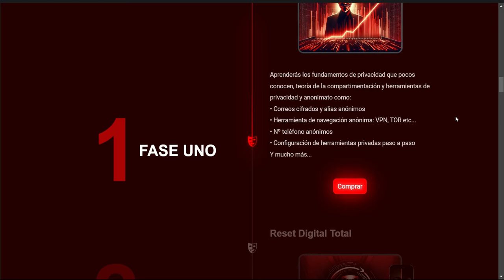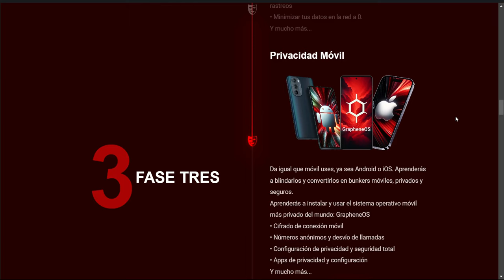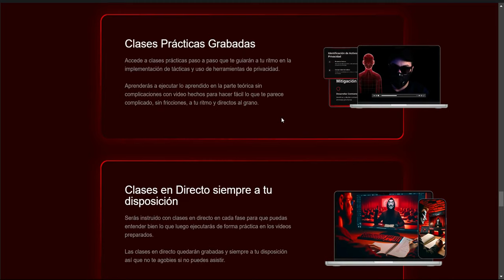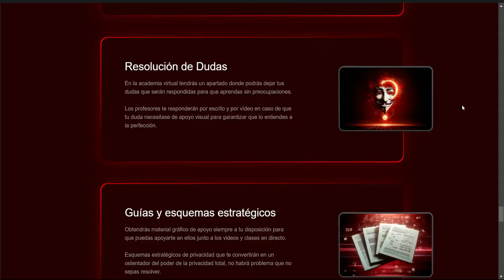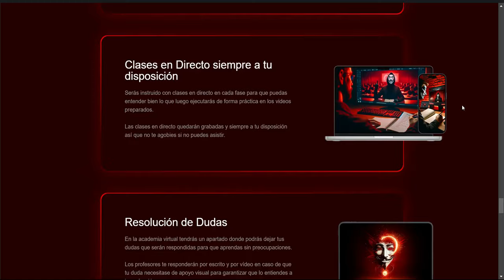Tokin Privacy Mi Experiencia ¿👎👍? Actualizado 🔥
Curso Privacidad Total Protege Tu Futuro
En el curso Privacidad Total recuperarás tu privacidad a través de un reinicio digital que marcará un antes y un después en tu vida, sin necesidad de conocimientos previos.

Privacidad Total es la única formación integral en privacidad digital, creada por profesionales de la privacidad en sistemas e inteligencia cibernética.

Está diseñada para acercar la protección de datos, patrimonio y libertad a aquellos que no son expertos en tecnología.

En una sociedad que avanza hacia la debacle digital y la sobreexposición mediática, la privacidad, un derecho fundamental, está cada vez más amenazada.

Te encuentras en un punto de inflexión: quienes no protejan su privacidad ahora se adentrarán en un mundo donde sus datos serán cadenas invisibles.

Privacidad Total de Tokin Privacy ofrece privacidad a todos los niveles, con una formación impartida por especialistas del sector, incluyendo a su fundador, Rave.

"No se puede cancelar a quien no es público, y no se te puede arrebatar lo que no se sabe que es tuyo."

— Rave, fundador de Tokin Privacy

La decisión es tuya: sé privado, sé libre, sé ingobernable.

La formación tiene 6 fases y 2 bonus extra gratuitos de regalo incluidos para los alumnos del curso. Baja para ver todo lo que aprenderás. Curso diseñado para que recuperes tu privacidad paso a paso de forma sencilla y eficaz.

Aprenderás los fundamentos de privacidad que pocos conocen, teoría de la compartimentación y herramientas de privacidad y anonimato como:

• Correos cifrados y alias anónimos

• Herramienta de navegación anónima: VPN, TOR etc...

• Nº teléfono anónimos

• Configuración de herramientas privadas paso a paso

En este módulo te enseñaremos a borrar tu rastro digital de internet. Mitigarás tus errores pasados y sentarás las bases de tu nuevo comienzo en internet y la vida. Aprenderás a:

• Eliminar tus datos de datacenters empresariales

• Proteger tu Nº de teléfono y matrícula de coche de rastreos

• Minimizar tus datos en la red a 0.

Da igual que móvil uses, ya sea Android o iOS. Aprenderás a blindarlos y convertirlos en bunkers móviles, privados y seguros.

Aprenderás a instalar y usar el sistema operativo móvil más privado del mundo: GrapheneOS

• Cifrado de conexión móvil

• Números anónimos y desvío de llamadas

• Configuración de privacidad y seguridad total

• Apps de privacidad y configuración

Convertiremos tu Windows y tu Mac en un bunker de privacidad y seguridad. Blindarás tu información y protegerás todo tu sistema de forma sencilla con técnicas sencillas que eliminarán todo el espionaje sobre tu PC. Aprenderás a:

• Cifrar tu disco e información

• Anonimizar tu conexión a internet

• Eliminar toda la telemetría espía

• Usar cortafuegos

Aprenderás a mantener tus finanzas y tu dinero fuera de las garras de terceros, protegiendo tu futuro y el de todas tus generaciones. Aprenderás a:

• Comprar y usar Bitcoin anónimo

• Comprar de forma privada en internet

• Estructuras de banca privada

• Sociedades e identidades jurídicas anónimas

Aprenderás a localizar datos en internet, ya sean de personas o los tuyos propios. Localizarás números de teléfono y te introducirás al mundo del análisis de inteligencia cibernética. Sabrás:

• Rastrear información de forma precisa en internet

• Encontrar información de terceros

• Actuar como un analista de inteligencia en la red

• Acceso a más de 40 herramientas de inteligencia exclusivas

Transforma tus conocimientos en una carrera profesional. De la mano de un asesor experto en privacidad digital, aprenderás a ofrecer asesoramiento a personas de alto valor. Conviértete en un profesional de la privacidad digital y genera ingresos con tu nueva habilidad, guiado por Rave, fundador y profesor de Tokin Privacy.

La privacidad de los más pequeños es algo que está siendo atacado a diario hoy en día. Accediendo al curso Privacidad Total recibiras una masterclass extra con consejos y estrategias que te ayudarán a proteger la privacidad de tu familia.